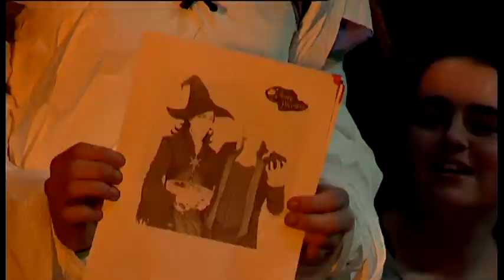The Halloween Shitshow featuring Jack O'Lantern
This is the trailer to Halloween Shit Show. A not so spooky halloween show, which is guaranteed to be a shit show.